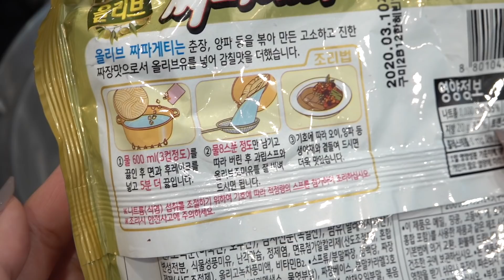【韓国ラーメンレシピ】韓国で大人気！チャゲチの作り方｜チャパゲティ+たまご+チーズ